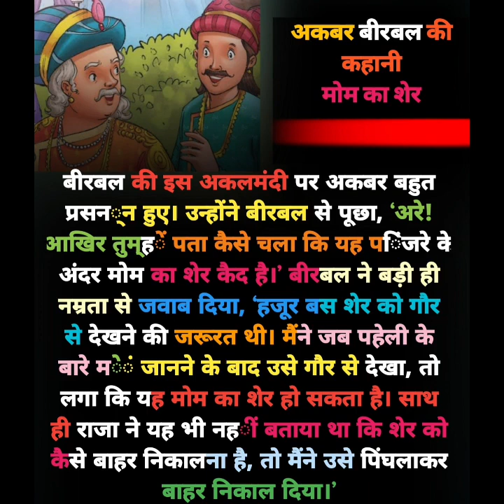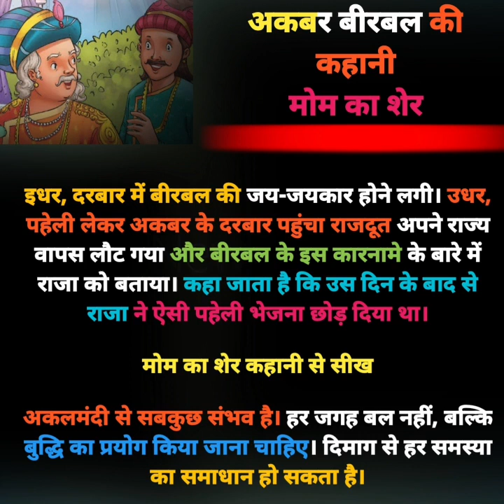अकबर बीरबल कहानी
hindi kahani | क्या सास का कोई फर्ज़ नहीं होता | suvichar | hindi kahaniyan|hindi story |

suvichar | hindi kahaniyaan | hindi kahani | hindistory

दोस्तो HINDI KAHANI में आपका बहुत बहुत स्वागत है, हम आप लोगों के लिए नई नई कहानियाँ लाते रहते हैं कहानियां पढ़ने व सुनने के लिए चैनल को जरूर Subscribe करें।
सास की समझदारी। suvichar suvicharinhindi। Kahaniyan। Hindi Kahani। Suvichar/ Story @nrp story life। suvichar suvicharinhindi। Kahaniyan। Hindi Kahani। Suvichar/ Story story life About this video आपका स्वागत है हमारे चैनल STORY LIFE मे सामाजिक धार्मिक मनोरंजक हास्य और प्रेरक कहानियाँ सुनने के लिए आपके आपने चैनल को सब्सक्राइब करना मत भूलिए । बेल आइकोन को ज़रूर दबाएँ ताकि मेरी नयी वीडियोस के आने पर आपको सबसे पहले सुचना मिले! Your Queries 1. Hindi Kahaniya 2. Suvichar in Hindi 3. Heart Touching Story 4. Hindi Desi Kahani 5. Goodness stories 6. Love Story 7. ache vichar 8. Moral stories 9. Emotional story 10. हिन्दी कहानी 11. Anmol Vachan 12. Hindi Inspirational Quotes 13. Hindi Poems 14. Hindi Inspirational 15. Story 16. Anmol Vichar 17. Hindi Motivational Quotes 18. Best Motivational Quotes 19. Motivational Hindi Story 20. Suvichar Gazal Shayari 21. Hindi Thoughts 22. Good Word 23. Good Thoughts 24. Inspiration Thoughts 25. Inspiring Quotes 26. S
logans Kadve Vachan Satya Vachan Madhur Vaani 27. Best Thoughts Mahapuruso Ki Vaani 28. Values Emotional Sad Love Patriotric Bewafa Shayari 29. Achchi Baatein 30. Sundar Vichar 31. Amulya Vachan 32. Amulya Vaani 33.
# हिंदीकहानी
।हिंदी शिक्षाप्रद कहानी।Hindi moral stories/PK Hindi kahaniyan/Hindi story/kahani